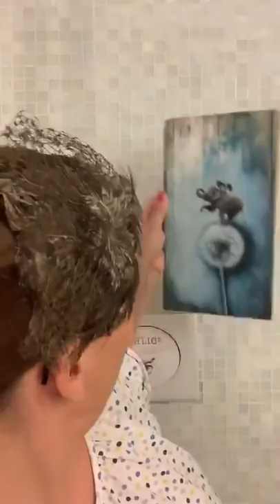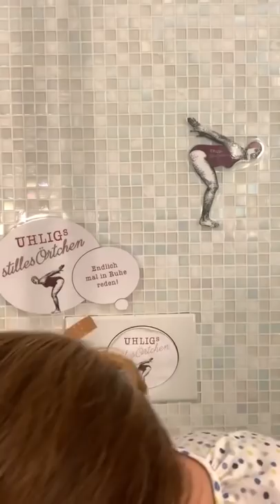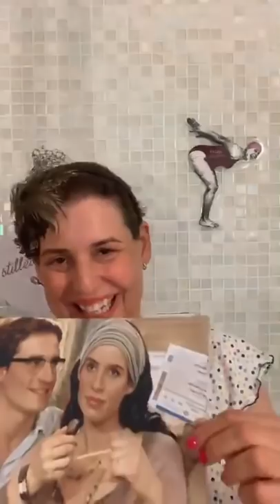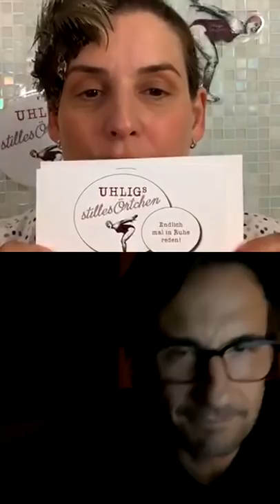Oliver Mommsen ❤️ bei Uhligs stilles Örtchen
Endlich mal in Ruhe Reden!
Bei “Uhligs Stilles Örtchen” sind Elenas Freunde und Kolleginnen und Kollegen zu Gast, um mit ihr am Abend “mal ganz in Ruhe” zu reden. Das “Stille Örtchen” ist dabei Sinnbild für den Ort, an dem man seine Ruhe hat. Elena Uhlig schließt sich immer auf dem Klo ein, wenn sie mal Ruhe von ihrer 6köpfigen Familie braucht. Das wird akzeptiert: wenn man auf dem stillen Örtchen ist, braucht man Ruhe. Das “Stille Örtchen” ist aber auch eine Möglichkeit, sich Zeit zu nehmen für Privates, Persönliches, Witziges und Besonderes. Daher auch das Motto: „Endlich mal in Ruhe reden.“